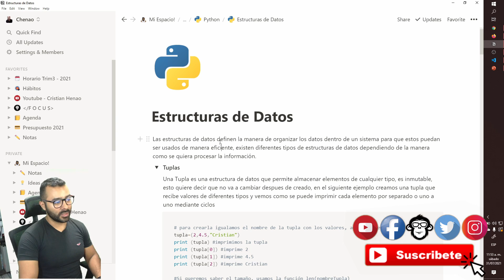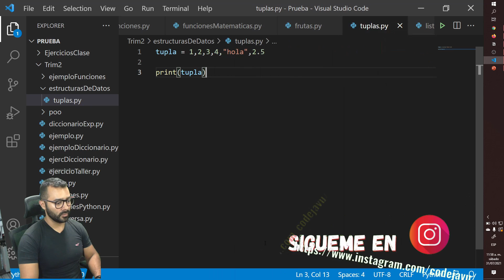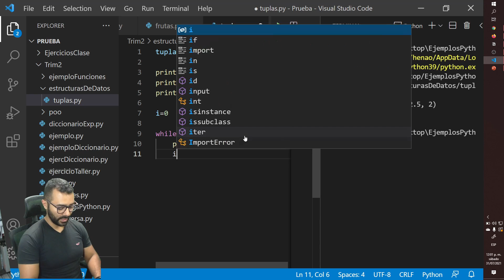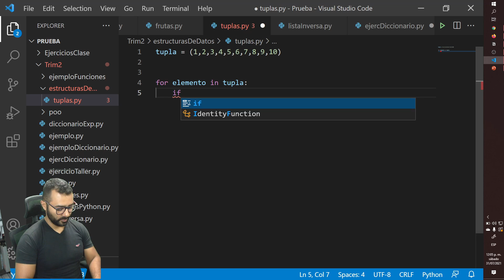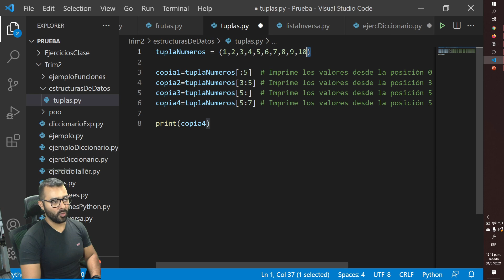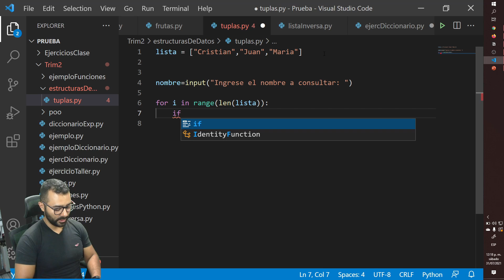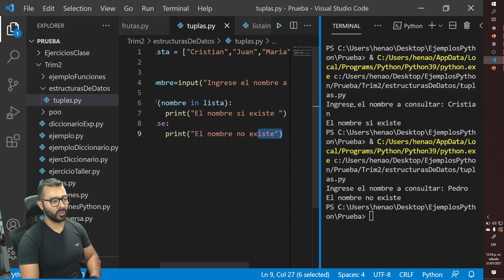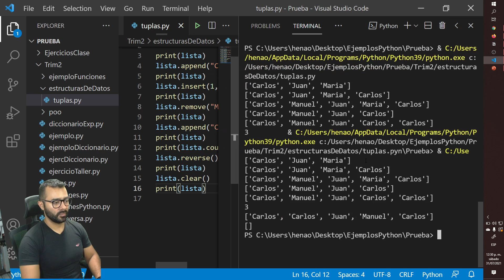👨‍🏫Clase #9 👉 Uso de Tuplas y Listas en Python👈 🐍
👋👨‍🏫 En este video iniciamos la Clase #9 sobre los 👉 Fundamentos de Python👈 continuamos con el uso de las estructuras de datos Tuplas y Listas!

🕗 CAPITULOS 🕗
0:00 - Introducción estructuras de datos
2:05 - ¿Qué son las Tuplas?
5:20 - Uso de Tuplas en Python
8:00 - Recorrer Tupla con While
9:45 - Recorrer Tupla con For
13:15 - uso de Porciones en Python
16:44 - ¿Qué son las Listas?
17:35 - Uso de Listas en Python
18:16 - Recorrer Lista con For
19:30 - Agregar elemento a la lista (append())
20:29 - Ejemplo consulta elemento de la lista (lógica)
24:30 - Consulta de elemento de la lista usando "in"
25:26 - Agregar elemento en posición especifica de la lista (insert())
26:50 - Eliminar elementos de la lista (remove())
27:42 - Contar elementos dentro de la lista (count())
28:56 - Generar lista en orden inverso (reverse())
29:43 - Limpiar lista (clear())
30:33 - Cierre